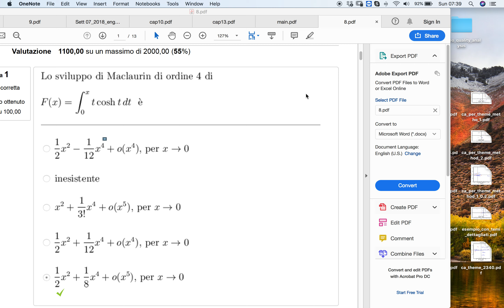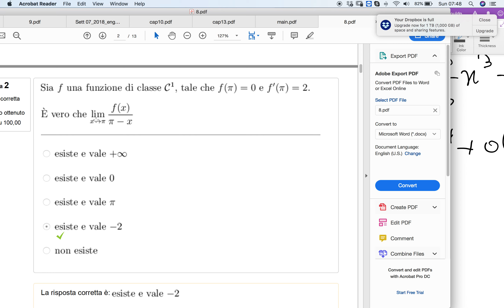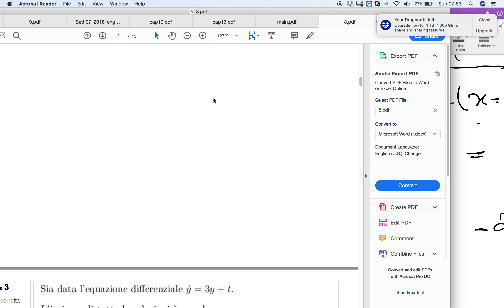quiz simulazione 1 parte 1